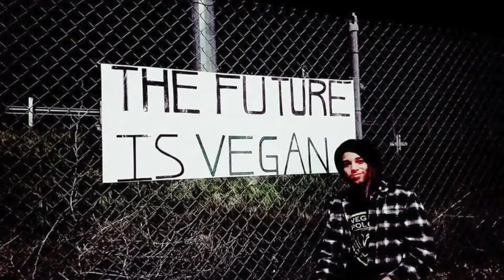theAntDog: LovE Seek Meditation ft. KRS-ONE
Wake up to the sun Life is a blessing
Holographic Universe
Existence a projection
To my higher self im feeling this connection
Found myself through meditation
Spend my time in nature
I require Isolation

Focused in my mind for manifesting God
 has sent me with direction
My path has led me to an intersection

Family is frequency
Seeking my Reflections.
I can’t Vibe with my lower Self
No objections
Filter through the masses I’ve been yearning for affection
She Got to have divine purpose and passion
Emotionally sensitive sun pisces
Using my real eyes to realize the real lies &
Beautify resides in the soul
I be, Observing beyond her physical
Preaching what she practices
Stuffing cash in Matrices

For the earth a representative
No insurance for the damages
Momma going to need more that some bandages
We share the same challenges
Disappointed by humanity
Still living like some savages
Who multiplying like pathogens
Corporations feeding us preservatives an additives
Every time I fall in love she vanishes.

Work up on my self I don’t need permission To execute my goals with ambition
Sitting back in lotus position
Follow my heart and intuition

Pondering the planets incurable condition
Like stage 4
They threat this realm like its a demolition
You’ve been programmed to seek a physician
Who’s only true goal is to put you on prescription
Keep ya hooked in financial submission
So I be looking at these doctors with suspicion
Who don’t address root cause
Only the symptoms &
Side effects Reel you back into they office on some repetition
 Enlighten yoself

Suppression of expression
Yo I know its hard but you got to speak up

Wake up and teach
Enlighten yoself
Wake up an teach
Enlighten yoself